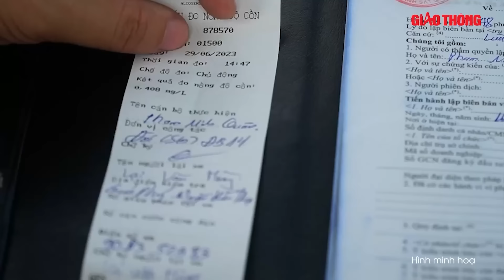Tối 7/8: TP.HCM: Tài xế xe buýt và phụ xe lao xuống đường, đánh nhau với tài xế công nghệ | BGT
Báo Giao thông | Do mâu thuẫn, tài xế, phụ xe buýt dừng xe giữa đường, lao xuống đánh nhau với tài xế xe công nghệ. Hiện tài xế xe buýt và phụ xe đã bị yêu cầu đình chỉ công tác để xử lý.

- Địa chỉ tòa soạn: Số 2, Nguyễn Công Hoan, Ba Đình, Hà Nội